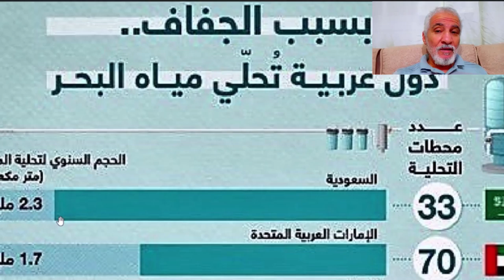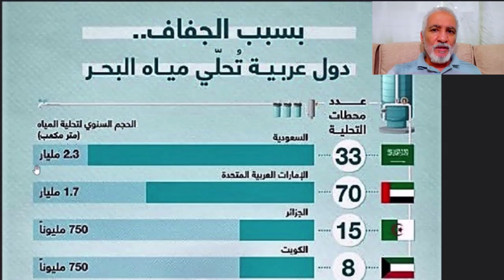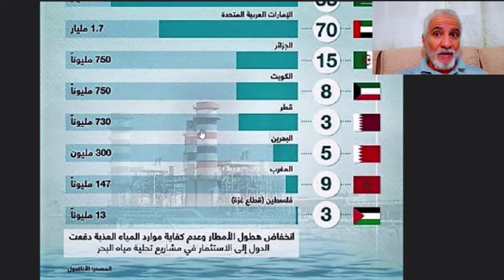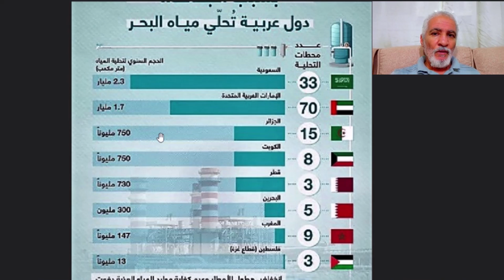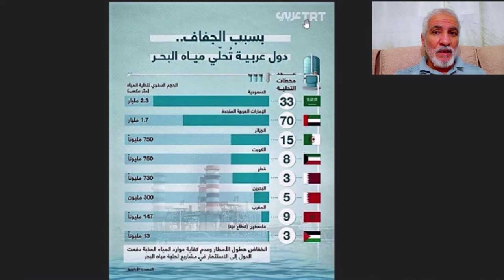شوفو ترتيب الدول العربية في تحلية مياه البحر و مقارنة الجزائر عع دول الجوار SEAWATER DESALINATION